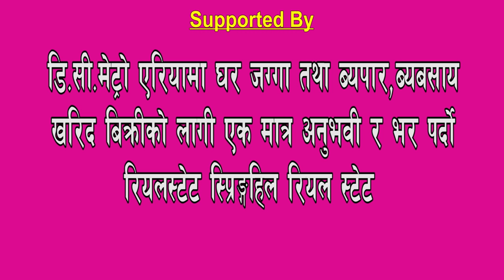New Nepali Lok Dohori 2075/2018 | पिरतीको जालो Piratiko Jalo | Devi Gharti & Anil Lama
Album Pirati ko jalo
Singer-Devi gharti & Anil Lama
Lyrics/music- Shiva Hamal
Artists_Praksh Thapa,Bandana KC,Soma & Anil Lama
Editor-Sanjaya Lama,Dipak Lama
Camera-Bijaya khadka
Direction-Anup Dangol
Audio/Video -Kaligandaki Cine Max

Unauthorized downloading and duplicating on you tube channel and other public media is strictly prohibited and lead to punitive measures.